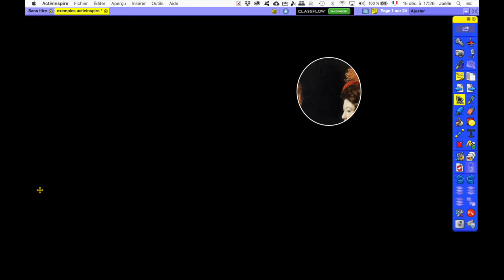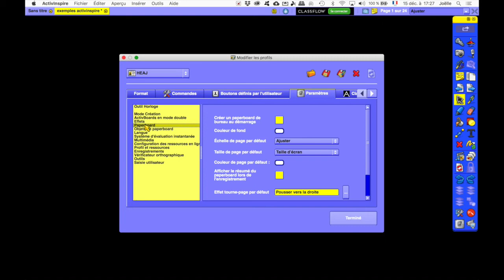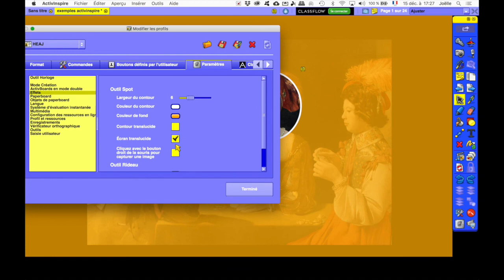Utiliser la torche dans Activinspire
Petit tuto expliquant comment utiliser la torche et comment changer la translucidité du cache.